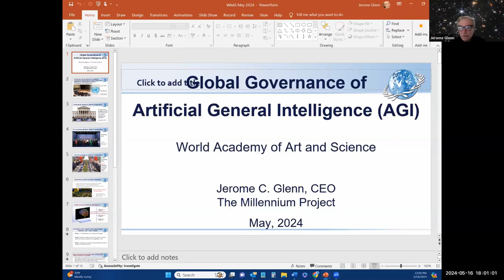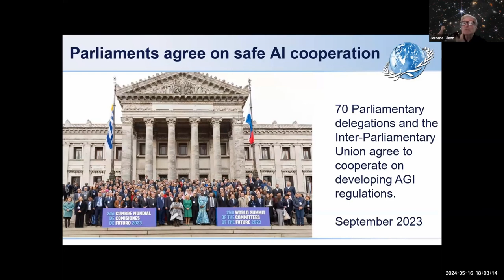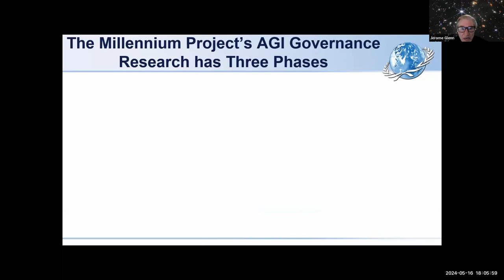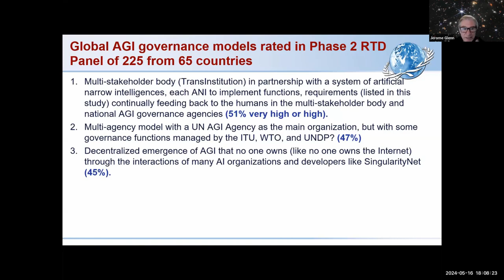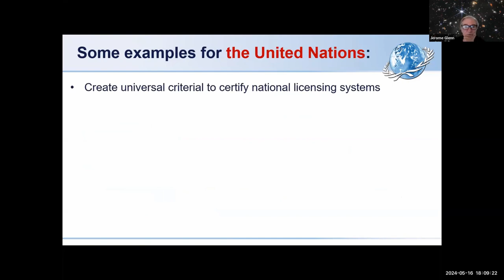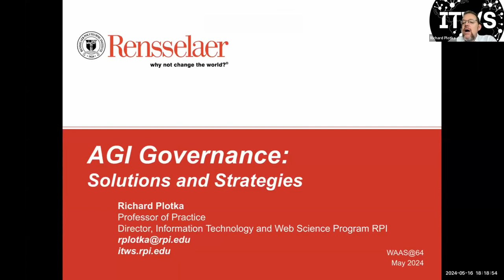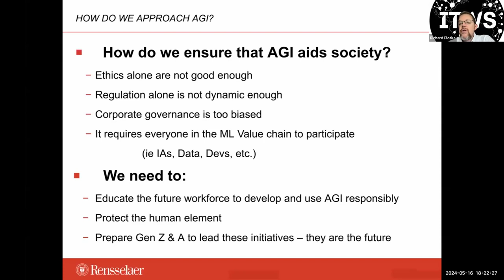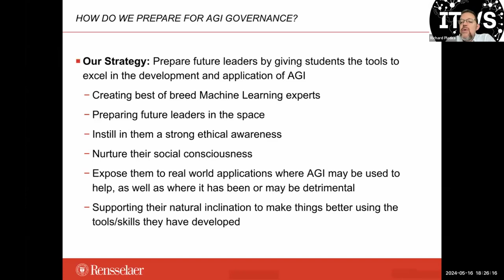AGI Governance | WAAS@64 | May 16, 2024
Title: AGI Governance

Moderators:
Jerome GLENN, Co-founder & CEO, The Millennium Project; FWAAS
Christoph STÜCKELBERGER, President & Founder, Globethics.net Foundation

Panelists:
Mariana TODOROVA, Associate Professor at the Bulgarian Academy of Sciences, Millennium Project; FWAAS
Richard PLOTKA, Professor of Practice & Director of IT and Web Science Program, Rensselaer Polytechnic Institute
Andrea De MAURO, Data & Analytics Leader, Author, and Executive Advisor